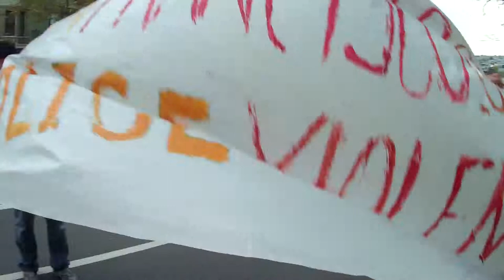Part VII of Occupy Wells Fargo Homeless Shelter in San Francisco on November 17, 2012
Part VII of Occupy Wells Fargo Homeless Shelter in San Francisco on November 17, 2012 (VID00008.MOV)